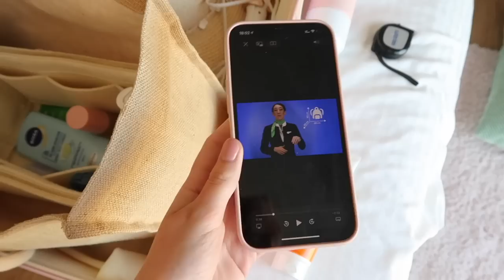KOFFER INPAKKEN ZOMERVAKANTIE op IBIZA | Julia Verbij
Open de beschrijving voor alle linkjes!

Spullen

Kleding

Accessoires

Skincare

Make-up